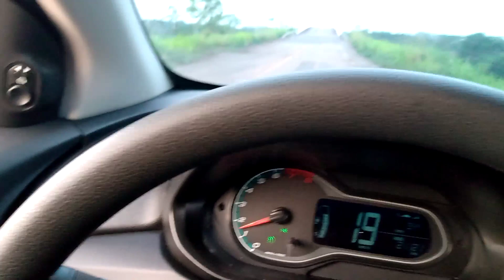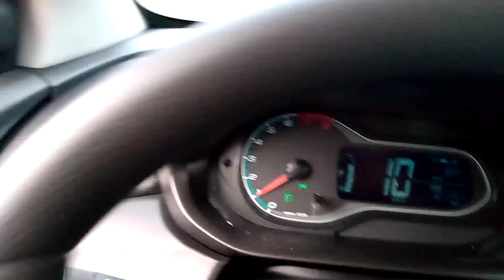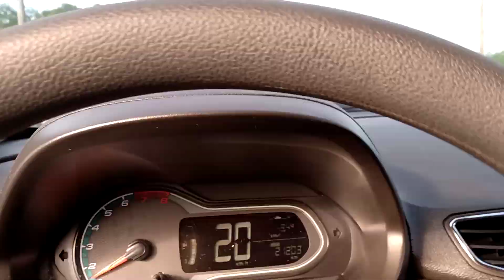Viagem pela BR 319 24/06/20 Carro pequeno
Situação atual da BR 319